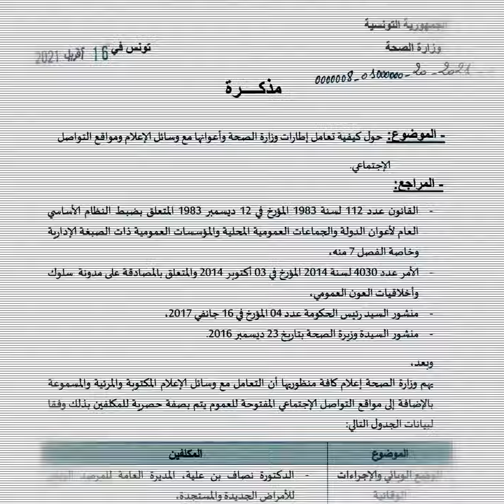نواة في دقيقة: مذكّرة وزارة الصحة، إجراء تنظيمي أم حجب للمعلومة؟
أصدرت وزارة الصحّة يوم 16 أفريل مذكّرة حول كيفيّة تعامل إطاراتها وأعوانها مع وسائل الإعلام ومواقع التواصل الاجتماعي حدّدت فيها القائمة الحصريّة للهياكل المخوّل لها الإدلاء بتصريحات وهدّدت من خلالها المخالفين لهذا الإجراء بإجراءات تأديبيّة وجزائيّة. لقيت هذه المذكّرة رفضا واسعا من مهنيّي قطاع الصحّة لما في ذلك من اعتداء على حريّة التعبير حسب قولهم. وقد برّر وزير الصحّة على هامش جلسة عامّة منعقدة بالبرلمان بتاريخ 19 أفريل 2021 بأنّ المسألة تنظيميّة بحتة للحدّ من تداول المعلومات المغالطة.